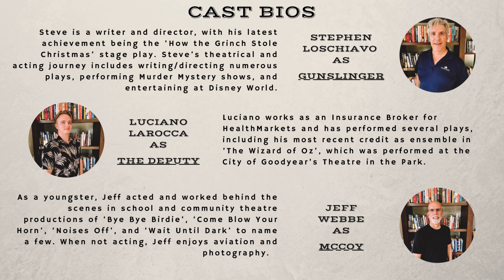Gunslinger Press Kit (School Project)